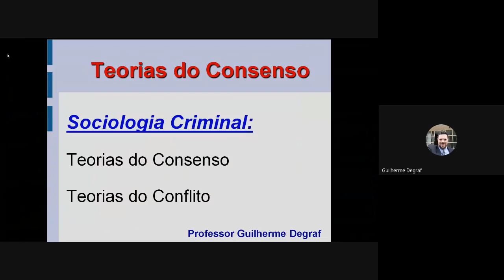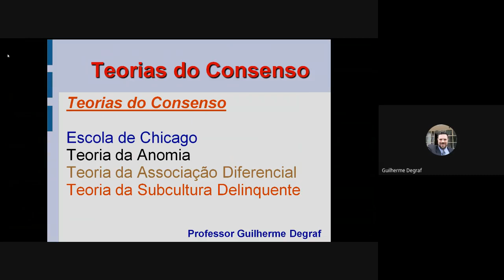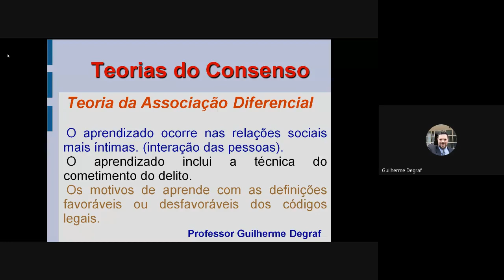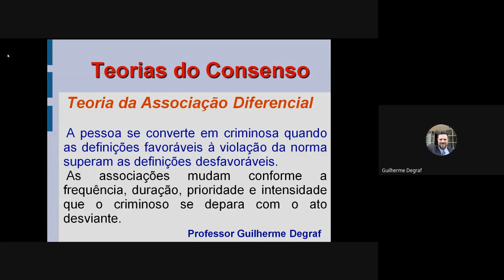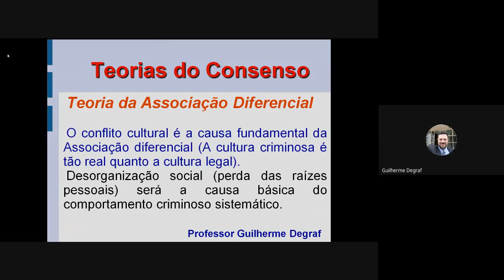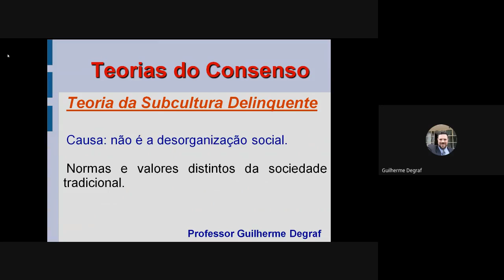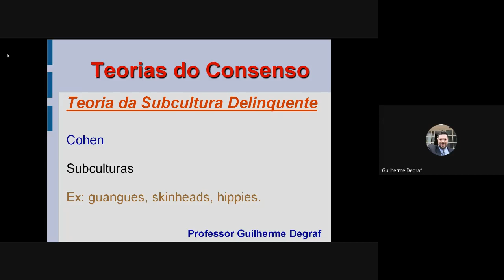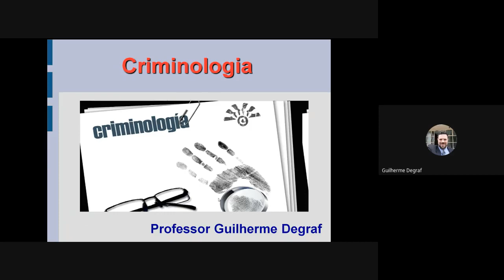Aula 9 - Teorias: Associação Diferencial & Subcultura Delinquente | Prof Guilherme Degraf - 04/11/20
Criminologia - Aula 09 - Teorias do Consenso: Teoria da Associação Diferencial & Teoria da Subcultura Delinquente | Professor Guilherme Degraf - 04/11/2020 - UniSecal

Seja Bem-vindo a este novo canal de Educação e de Direito!!!

Curta!!!

Compartilhe!!!

Comente!!!

Nesta videoaula apresento alguns comentários jurídicos a partir da concepção da Sociologia Criminal, referente às Teorias do Consenso, trabalhando a Teoria da Associação Diferencial e a Teoria da Subcultura Delinquente.

Esta aula foi ministrada para o Curso de Bacharelado em Direito da UniSecal - Centro Universitário Santa Amélia na cidade de Ponta Grossa – Paraná.

Trata-se de conteúdo assíncrono teórico, para posterior debate crítico e explicação de dúvidas na aula síncrona semanal, devido à pandemia COVID-19.

Aula destinada aos acadêmicos e acadêmicas das turmas da disciplina de Criminologia da UniSecal.

Volte Sempre a este novo canal de Educação e de Direito!!!

Curta!!!

Compartilhe!!!

Comente!!!